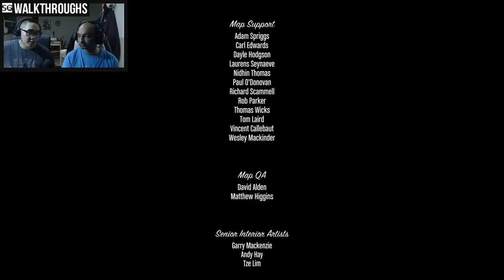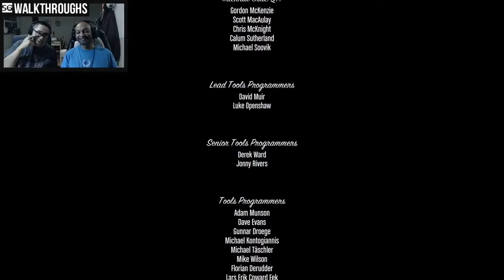SG Walkthroughs | Grand Theft Auto V [Mature] — END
SG WALKTHROUGHS
Grand Theft Auto V (GTAV)
END

Eighth Sage:
PSN cylon100

Urvil James:
PSN beejmonger